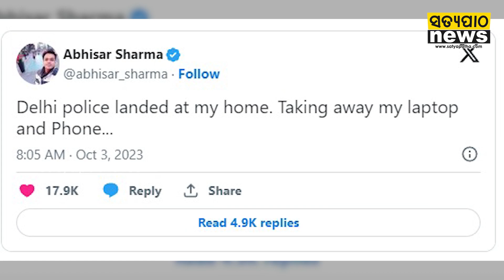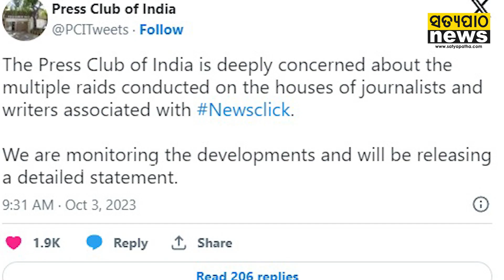ଦିଲ୍ଲୀରେ ସନ୍‌ସନି; ସାମ୍ବାଦିକ, ଲେଖକ ଓ କବିଙ୍କ ଘରେ ଦିଲ୍ଲୀ ପୁଲିସର ଚଢ଼ାଉ | Satyapatha News